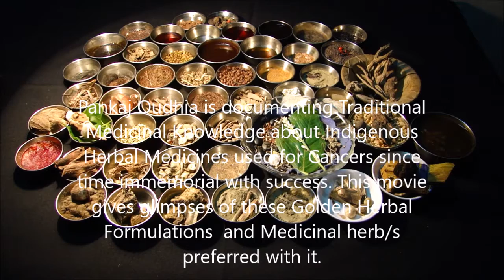Pankaj Oudhia on Recurrent Stomach Cancer: Prefer Toxicodendron wallichii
Related References
Oudhia, Pankaj (2017). Taraxacum, Bhramarmar, Wattakaka and Medicinal Rice and Millets based Tribal Herbal Medicines for Recurrent Stomach Cancer From Medicinal Plant Database by Pankaj Oudhia, Audio Bank Project at pankajoudhia.com .
Oudhia, Pankaj (2017). Taxus, Bhramarmar, Wattakaka and Medicinal Rice and Millets based Tribal Herbal Medicines for Recurrent Stomach Cancer From Medicinal Plant Database by Pankaj Oudhia, Audio Bank Project at pankajoudhia.com .
Oudhia, Pankaj (2017). Tectona, Bhramarmar, Wattakaka and Medicinal Rice and Millets based Tribal Herbal Medicines for Recurrent Stomach Cancer From Medicinal Plant Database by Pankaj Oudhia, Audio Bank Project at pankajoudhia.com .